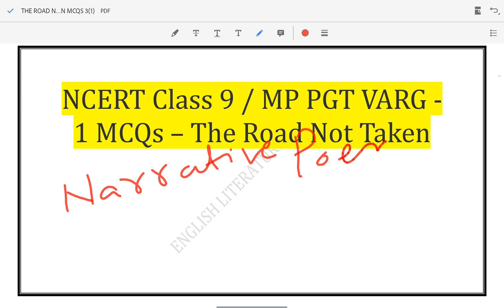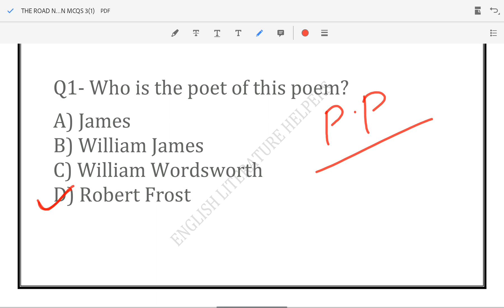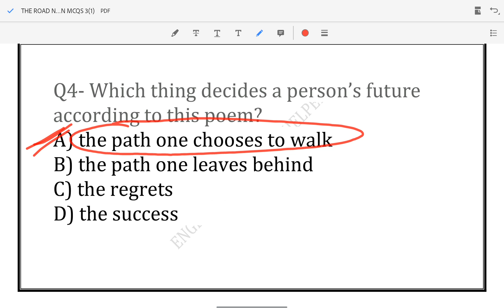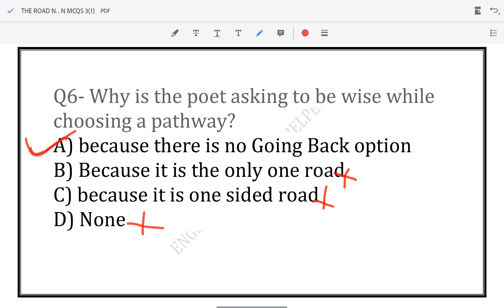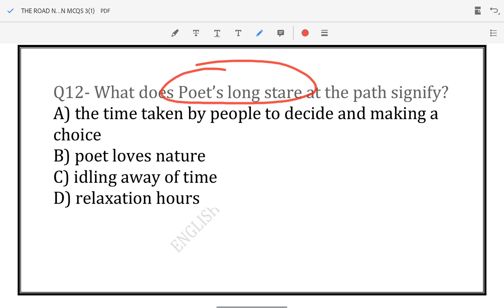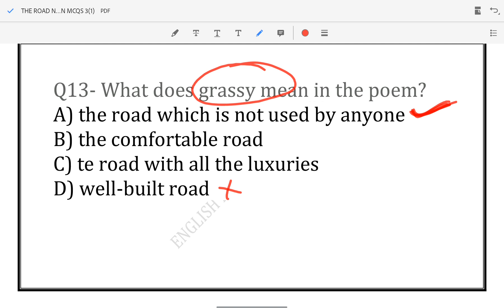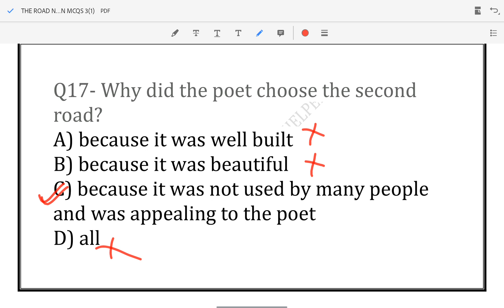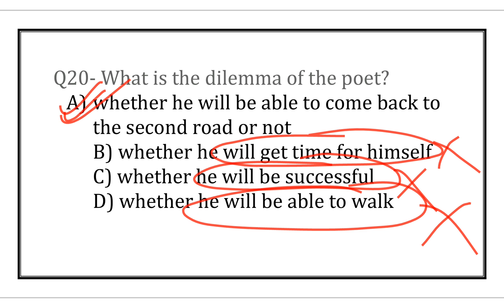THE ROAD NOT TAKEN | ROBERT FROST | CLASS - 9 / MP PGT VARG - 1